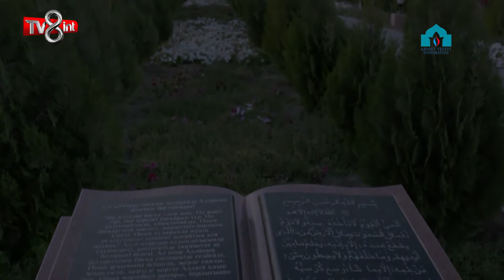AHMET YESEVİ ÜNİVERSİTESİ-TV8İnt Sektörün Enleri